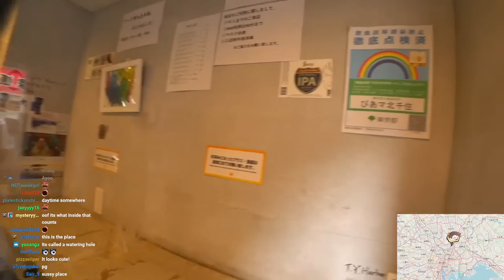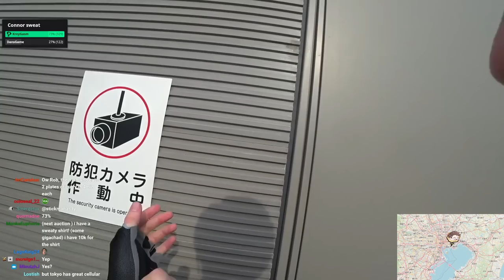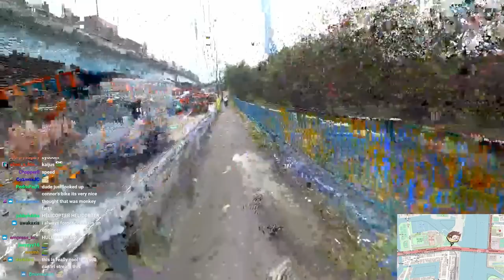Cycling In Japan With Robcdee & JoshInJapan!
Follow @Robcdee & @joshinjapan!

"CYCLING PREP BEFORE THE CHARITY STREAM. 60KM With Rob and Josh" was originally streamed on [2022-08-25 to 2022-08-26].

Channel's uploads & thumbnails by:
Jun (junxeno)